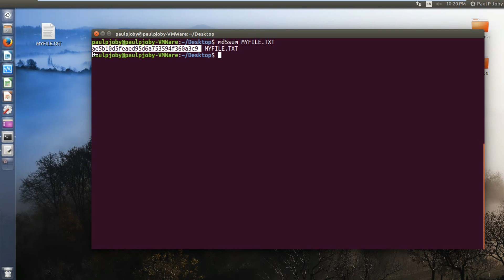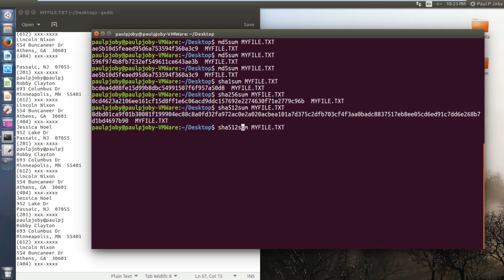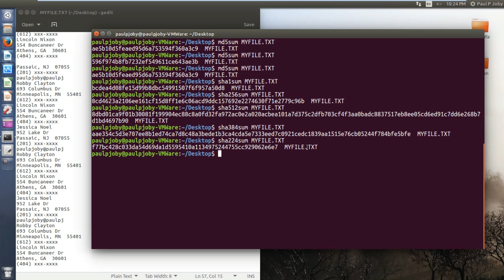Compute Checksum : Linux Terminal Tricks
Hi !
Now Compute Checksum using your Linux terminal
Linux terminal supports almost all standard checksum functions like SHA1 , SHA256 , SHA512 , MD5 , SHA384 , SHA224
and in this video you get introduced to few Linux Commands for computing checksum ! Know whats amazing .. you don't have to install any extra stuffs for doing it as it comes as built in function

So Hope you Enjoyed the Video !
Thanks You All Your Support !!
SnatchDreams - Its Insane Computing Here

You want us to make any tutorial on Linux or any stuffs related to computers ? It will be a great pleasure Helping You